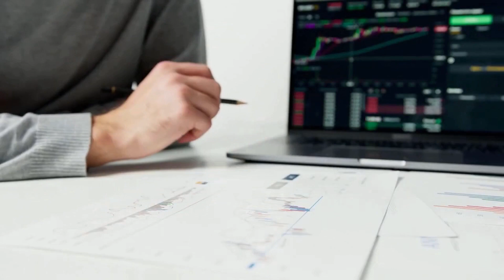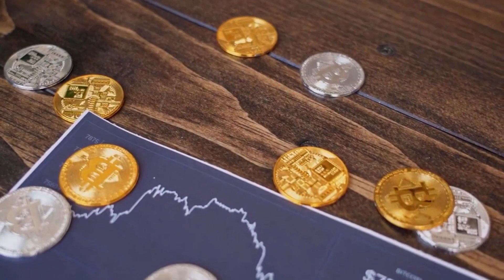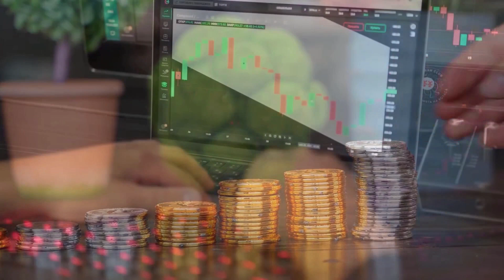WORLDCOIN WILL GO TO THE MOON AFTER DEAL WITH CHATGPT?? - WLD PRICE PREDICTION 2024 NEWS